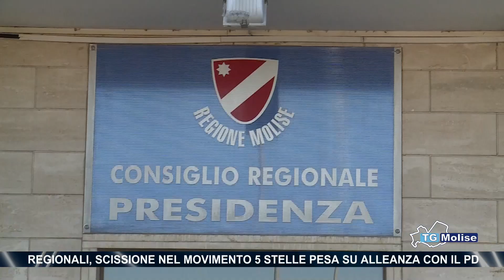Regionali, scissione nel Movimento 5 stelle pesa su alleanza con il Pd